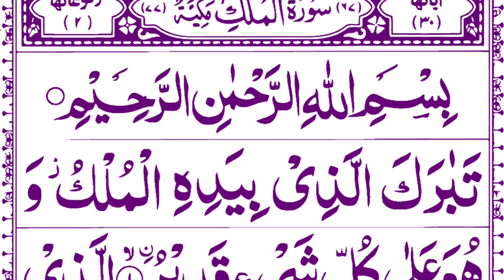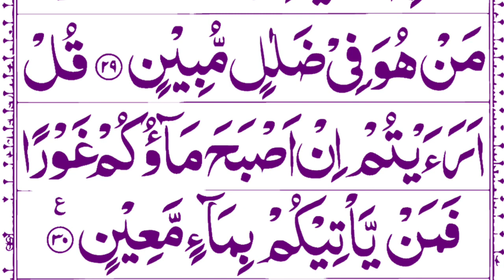Surah Mulk Full [Surah Mulk Beautiful Recitation] Surah Mulk Amazing Voice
, mulk full
, mulk with text,
night reading,
 Most Beautiful Recitation of surah mulk,
 sheikh sudais,
sheikh shuraim

Quran,
 waqiah,
best
, recitation
, surah,
 mulk,
rehman
, baqarah
, arabic,
text,
 hd

067 Surah Mulk
, Surah Mulk,
, Surah Mulk Pani Patti Voice
, Surah Al Mulk Pani Patti Tilawat
, Quran Recitation,
 Mulk Surah,
 Al Mulk Surah,
 Mulk
, Quran,
 Surah